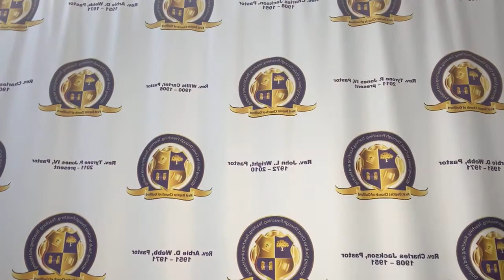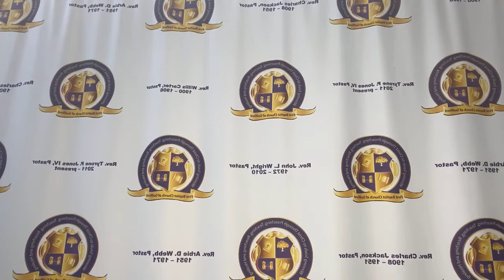Noonday Service: Spirit-filled Grace - Pastor Tyrone P. Jones IV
Title: Spirit-filled Grace
Scripture: Romans 7:18-25
Preached by: Pastor Tyrone P. Jones IV

LOCATION:
First Baptist Church of Guilford
7504 Oakland Mills Road
Columbia, MD 21046

SERVICES:
Every Sunday @ 8 am EST
Every Wednesday @ 12 pm EST

MOBILE DEVICE: Give on the "First Baptist Church of Guilford" App (available in the Apple Store or Google Play Store) or text "FBCGuilford" to 77977